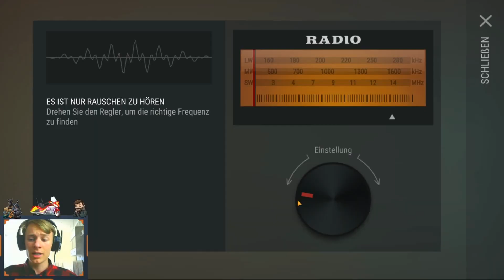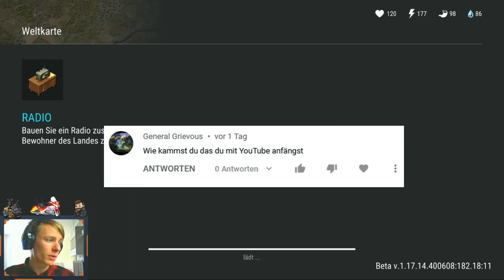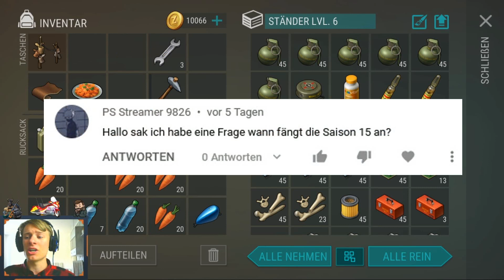TRAINYARD CASINO und COWBOY in Season 15 | LDOE 1.17.14 Deutsch/ German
Salut Leute!
Im heutigen Video gibt es wieder Brandneue Leaks für das kommende Season15 Update! Sogar ein ungefähres Releasdatum wurde veröffentlicht. Also nicht lange schnacken!
Los geht's!
💥Großen Dank an meine Mitglieder:💥
- Elias
- Manni198511
- Alexander Löwe
- lucas 21k
- Schimmi zockt
- Kevin Kirschner
- Kantenmann
- Spooky23
- -Prisma-